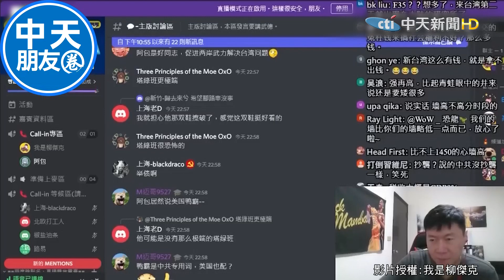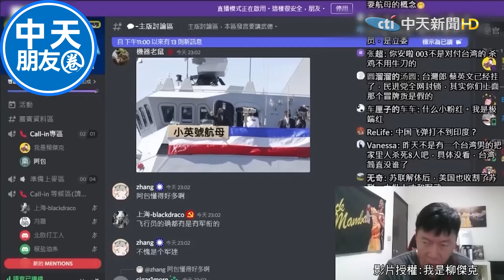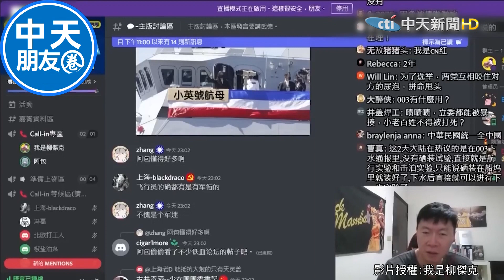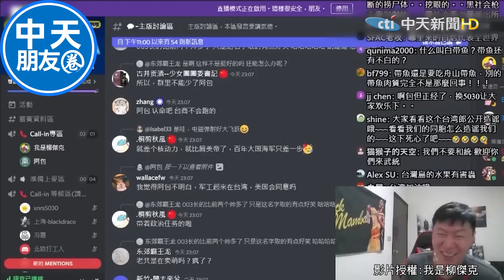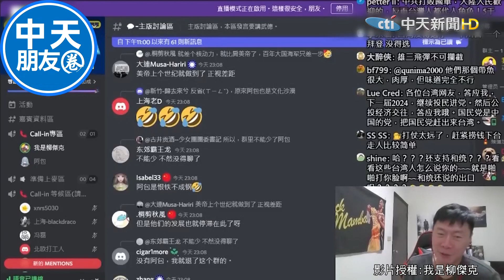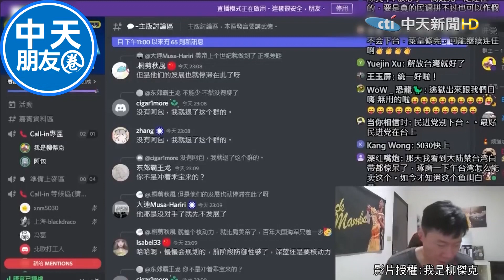陸航母003下水是台灣非常非常迫切的危機! 民進黨卻在拿飛官的性命開玩笑? "他"失望無奈:這樣下去只有一個辦法 |中天朋友圈